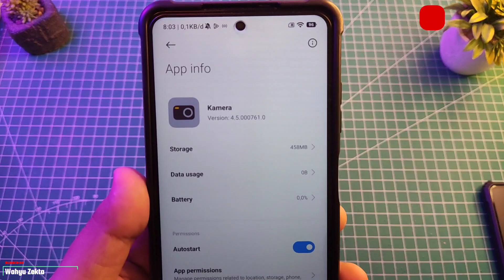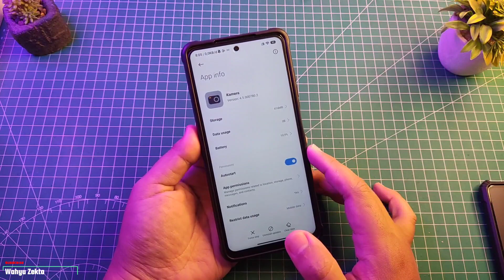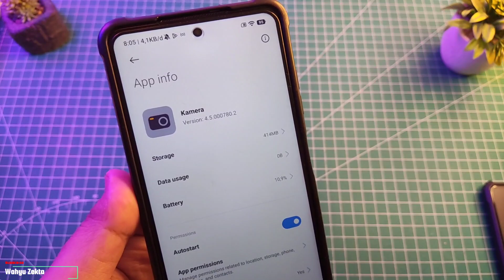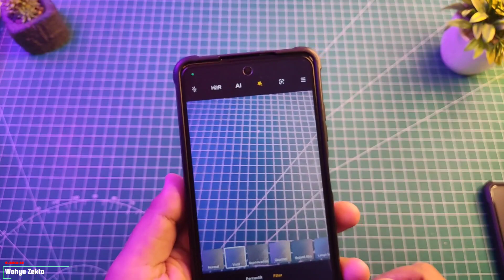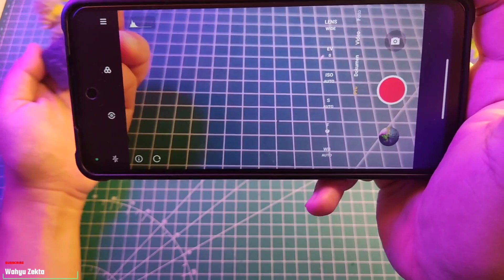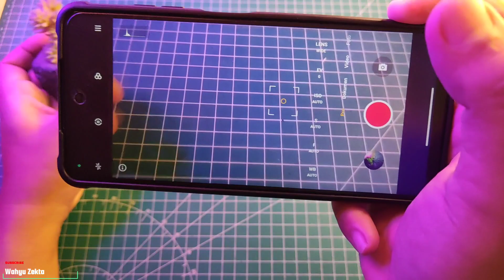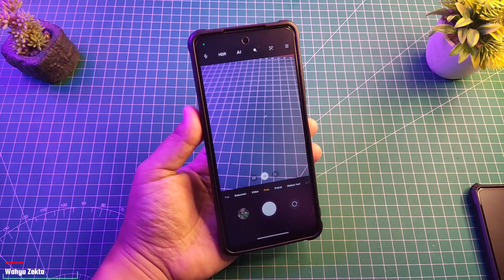NEW UPDATE CAMERA VERSI 4.5.000780.2 TEST POCO X3 NFC APAKAH BISA LEBIH STABIL?!!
Review Update kamera terbaru version 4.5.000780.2 Stabil Test Poco X3 NFC kamera ultra widenya sadis stabil parah, no debat!.. Selengkapnya Yuk Langsung Ke videonya..

Kamera Version 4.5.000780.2 Terbaru Stabil

Kamera Version 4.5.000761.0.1 Terbaru Stabil

TUTORIAL UNLOCK GPU SETTING TERBARU :
Cara fix tidak bisa aktifkan Debuging usb kemanan :

Produk yang pernah saya pake :
Gabung Grup Telegram Wahyu Zekta Tutorial
abung Grup Telegram ( Samsung Galaxy A52s 5G )
Gabung Grup Telegram ( Redmi Note Series )